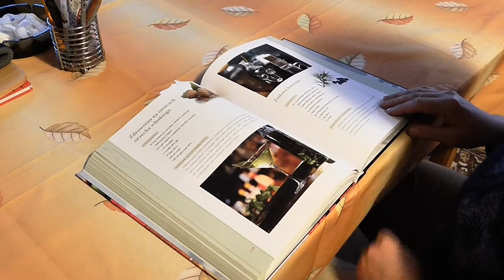Educational video #4 Copyright Free Video's